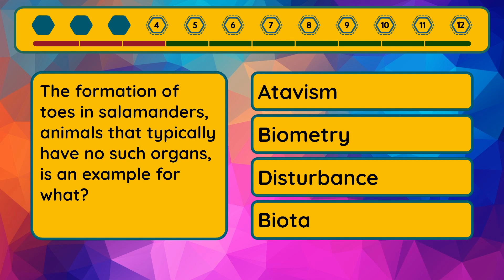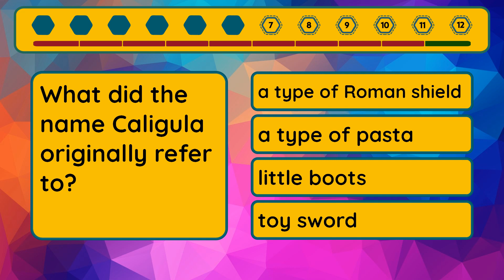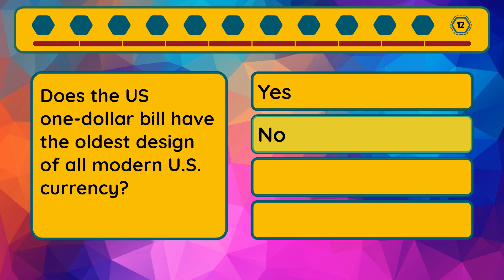Extreme Quiz - Episode #155